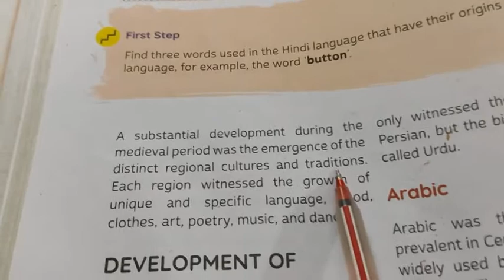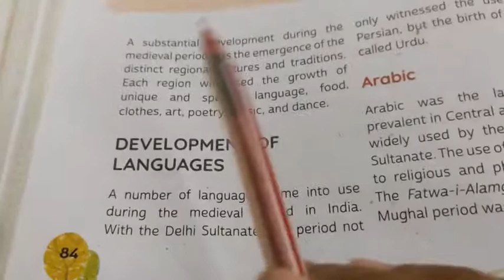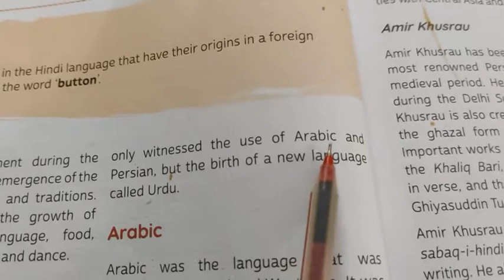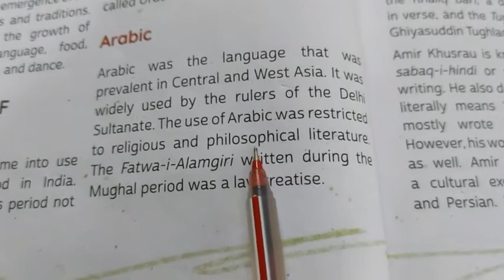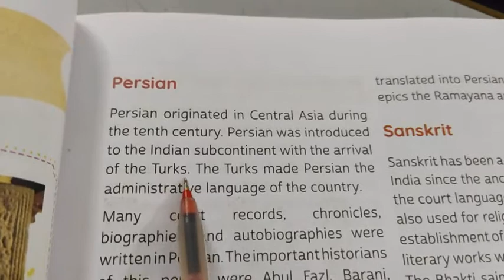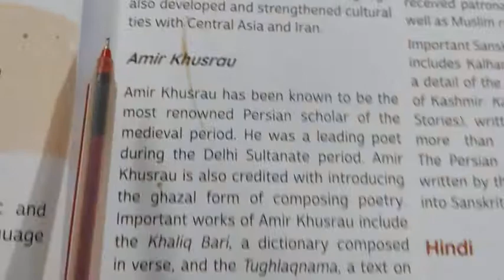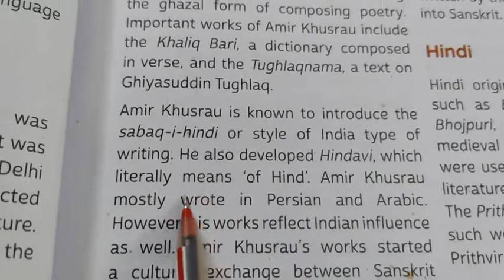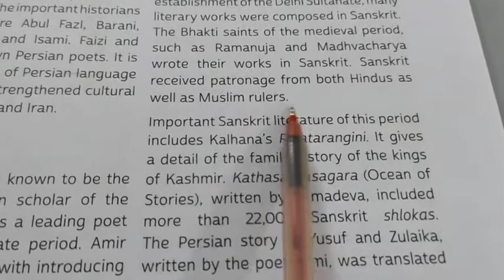class-7, history, chapter-9, part-1